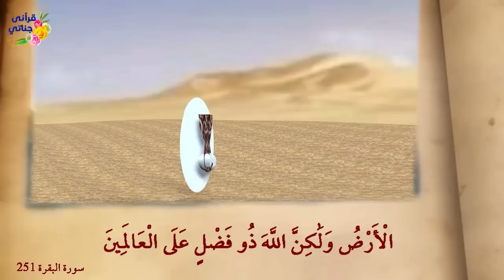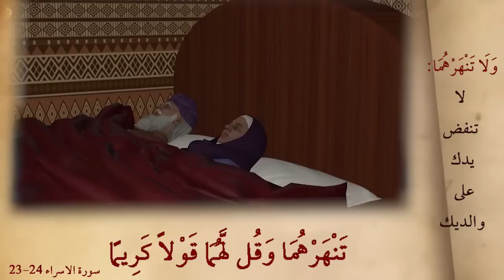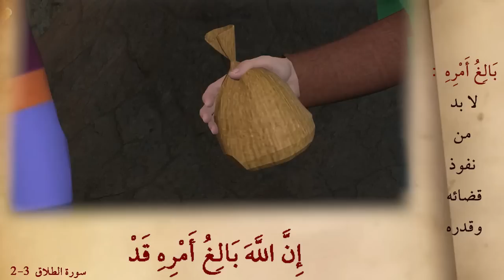من روائع القصص طالوت وجالوت واصحاب الرس واصحاب السبت